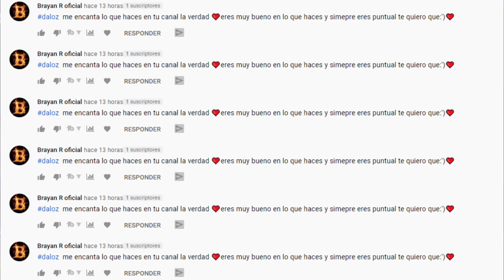Cómo GANAR +3.000 SEGUIDORES Reales en INSTAGRAM FÁCIL RÁPIDO 2021